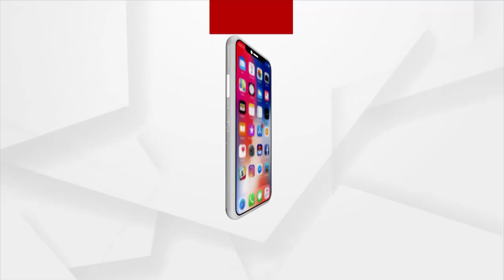HEADLINES@ 12 PM | 01 NOV 2021 | Argus News